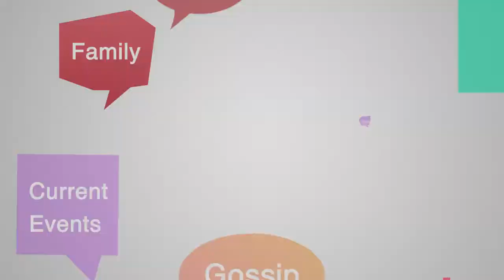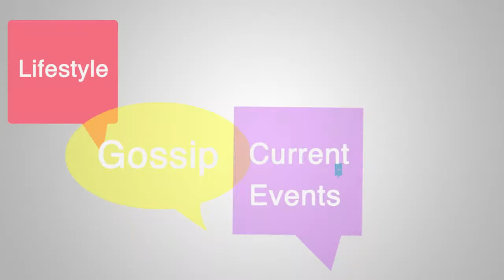Studio Chatter Episode 107, Seg 2 | 05/28/21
Our Chat List. summer, birthdays, and stuff!